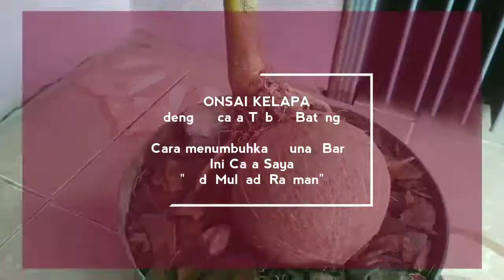Cara menumbuhkan tunas baru Bonsai Kelapa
kali ini saya akan membagikan cara menumbuhkan tunas baru bonsai kelapa yang sudah saya praktekan,
jika teman² mempunyai kelapa yang sudah tumbuh dan tunasnya sudah terlanjur tinggi dan teman² menginginkan memperpendek tunas / memperkerdil daun Ikuti langkah² seperti yang dividio ini,

agar saya lebih bersemangat lagi untuk membagikan informasi atau membuat konten-konten yang lainya lagi,
Terimakasih  جزاك اللهُ خيراً‎
semoga bermanfaat!!